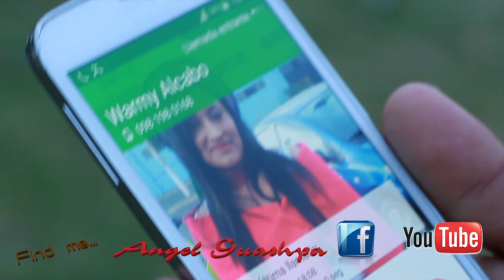Angel Guashpa 2015 Warmi alcabo Video oficial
Con mucho amor y respeto este video va dedicado para esa persona muy especial, que un día nos dijo adiós y que hoy se encuentra arrepentida de todo, y quiere regresar como que no ha pasado nada.